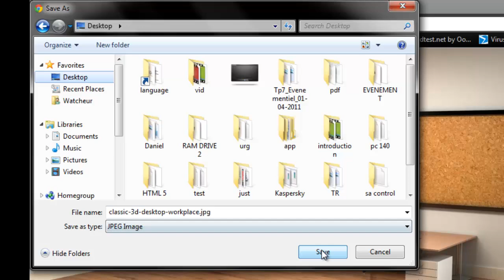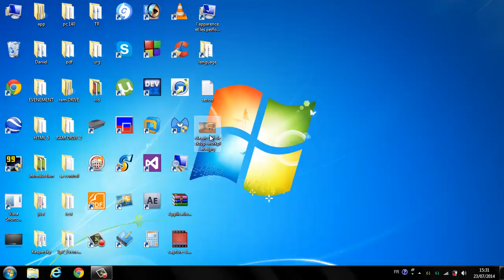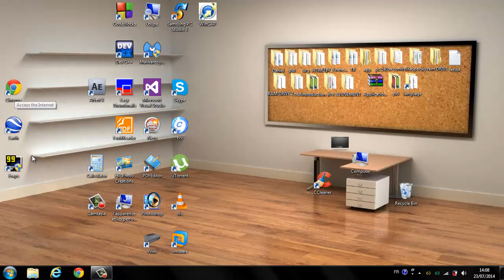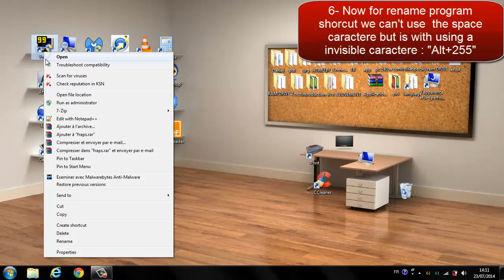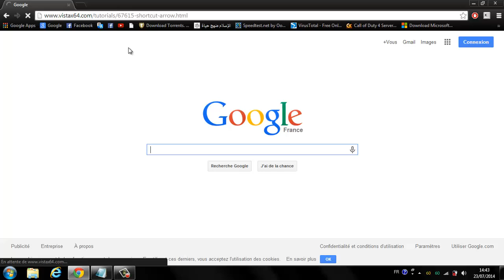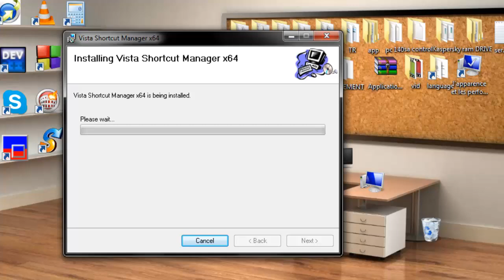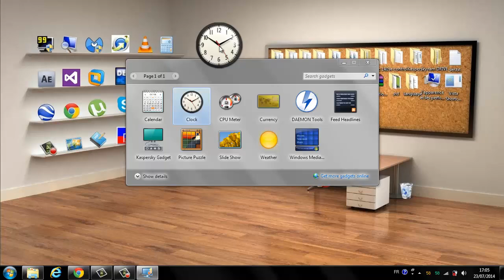How to make a Beautiful Classic 3D Desktop in Windows